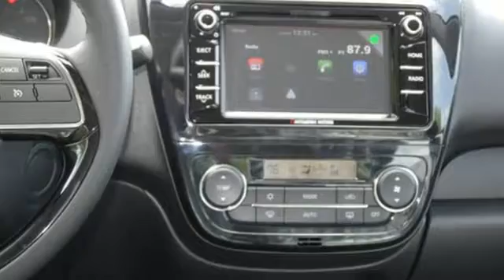New 2017 Mitsubishi Mirage G4 St-Paul White-Bear-Lake, MN #79616 - SOLD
Year: 2017
Make: Mitsubishi
Model: Mirage G4
Trim: SE CVT
Engine: 1.2 L 3 Cyl. Cyl.
Transmission: Automatic
Color: Mystic Black
Stock #: 79616
VIN: ML32F4FJ0HHF08244
Over 40 MPG, Automatic Transmission, Heated Front Seats, Apple Carplay and Android Auto make this one of America's most affordable vehicles with amazing technology. Back up Camera, Alloy Wheels, Cruise Control and Push Button Start add to the great standard features you'll find on the Mirage G4 SE. Customers love the gas mileage as much as they love the affordable price. Every mirage is loaded with air conditioning, power windows, power locks, cd player - even an aux port for your iPOD! 7 Standard Airbags and ABS makes this one of the best values on the market. Topped off with White Bear Mitsubishi’s FREE Lifetime Powertrain Warranty, you simply can't go wrong with a new Mirage. Take a test drive with us soon, our friendly non-commissioned sales consultants would love to show you this new Mirage G4.

Address:
3400 Highway 61 N